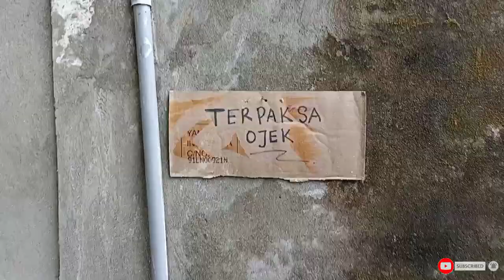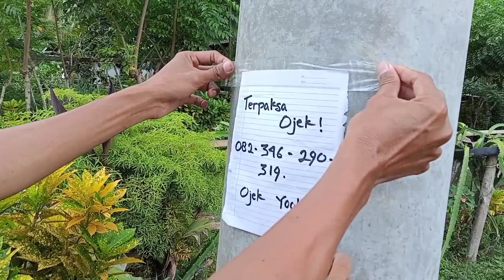KOMEDI LUCU [TAWA RAKYAT] "HARGA DIRI OJEK"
Video Lucu, Drama Komedi, Film Komedi
Bismillah
Buat kalian yang kepengen terhibur dengan sebuah karya komedi masa kini atau komedi yang sering dijumpai dalam kehidupan sehari-hari anda berada pada channel yang tepat.
Yuk nonton video ini dijamin ngakak

Tawa Rakyat hadir lagi...
semoga terhibur